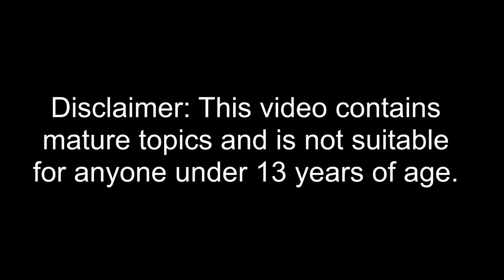🎆 New Year’s Love Confession [Friends to Lovers] 🌙 [ASMR/Roleplay]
If you play this video at exactly 11:42:24 on New Year's Eve, you'll kiss your crush at the start of 2020. ✨💜

You meet up with your crush at a New Year's Eve party, and it seems like your relationship won't be the same after tonight...

happy new year, everyone! 🎆✨ what are your resolutions for 2020? i want to make more asmr-y videos with my 3dio, like ear cleaning + massage videos!

thumbnail drawn by me using clip studio paint
video edited with vegas pro 14 and audacity
& recorded on a blue yeti mic

sound/video credits
"20 Minutes of Night.mp3" by JohnnyBeCrafty of Freesound.org
"Door, Front, Opening, A.wav" by InspectorJ of Freesound.org
"Door, Wooden, Close, A (H1).wav" by InspectorJ of Freesound.org
“Fireworks in Super Slow Motion” by beachfront of Videvo.net
"JJJ2 96 countdown - cheer.wav" by FreqMan of Freesound.org
"Missive" by Andrew Langdon
& other CC 0 sounds! thanks to all the sound creators!